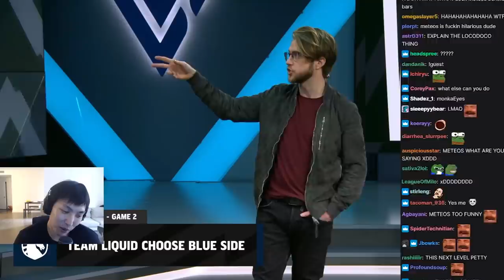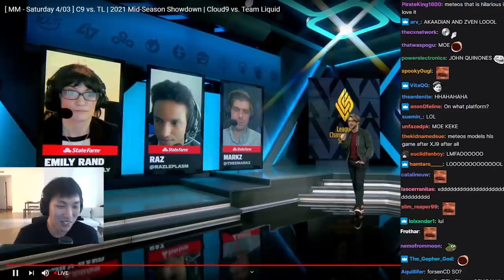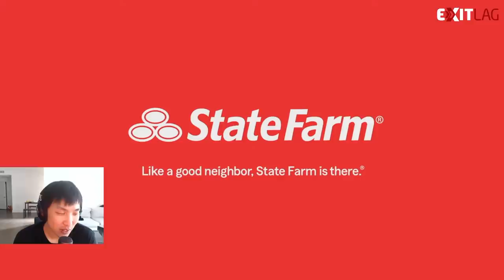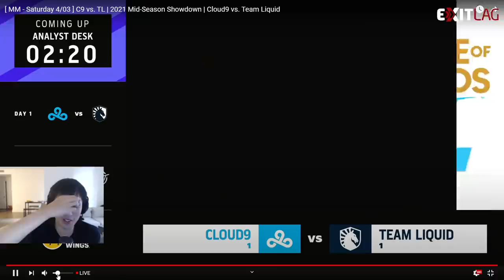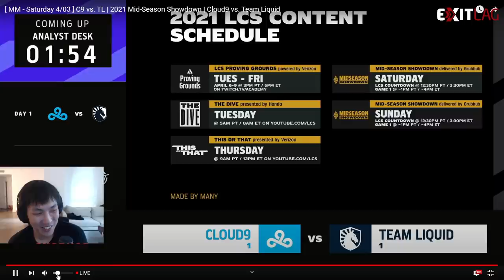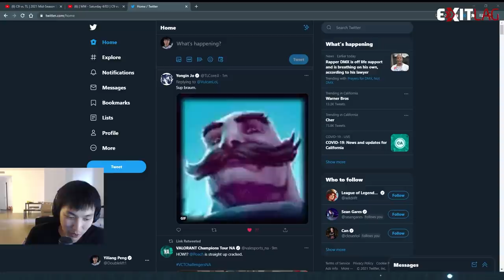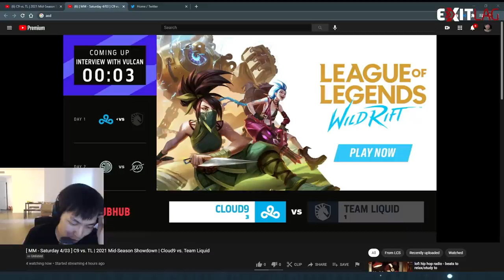METEOS SHARES NEXT LEVEL FLAME STRATS | TL VS C9 Mid Season Showdown 2021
For it to be in the records, I have never tried the Meteos strat.

0:00 Start
1:33 Game One Draft
4:17 Game One
17:20 Game One post-match
18:42 Game Two pre-match
21:14 Game Two Draft
22:58 Game Two
32:55 Game Two post-match... Kinda...
34:57 Game Three Draft
38:08 Game Three
50:04 Game Three post-match
50:45 Game Four Draft
53:32 Game Four
01:06:25 Game Four post-match